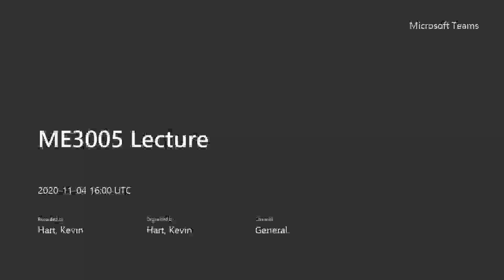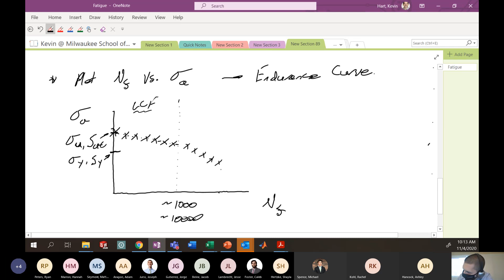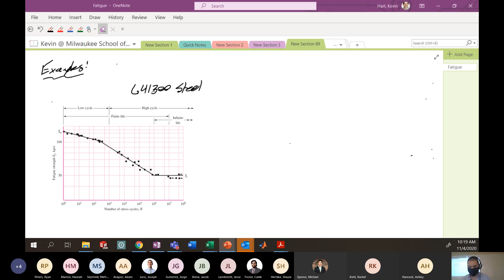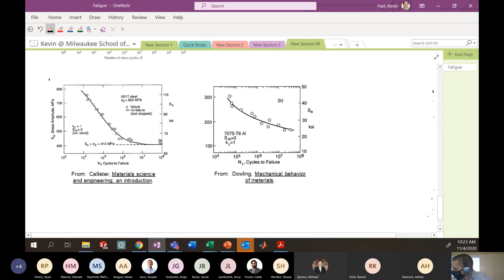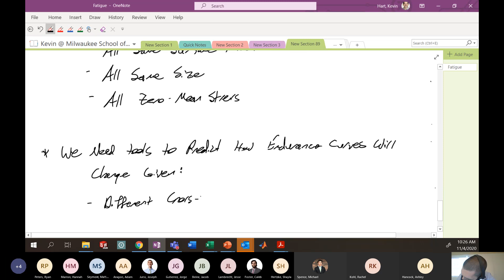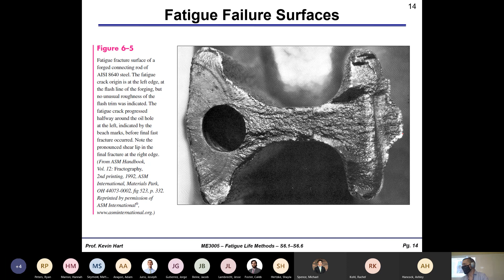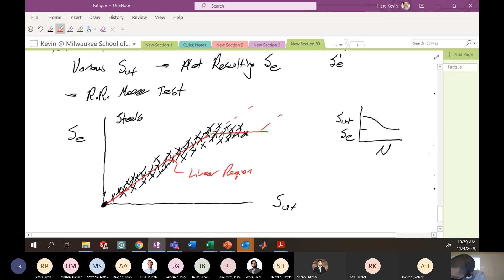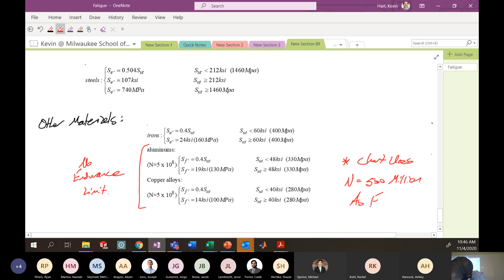ME3005 Lecture - Wednesday Nov 4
Modifications to endurance curve.